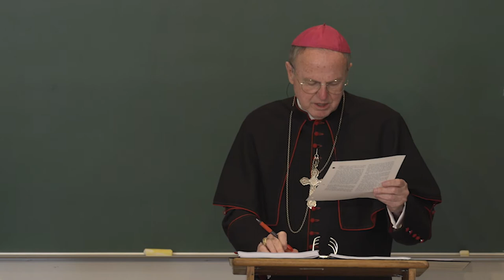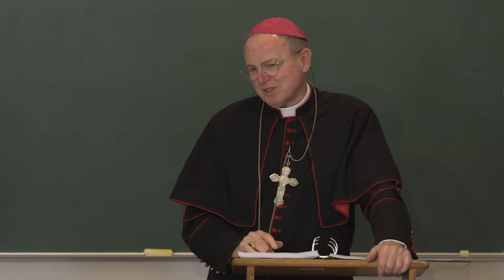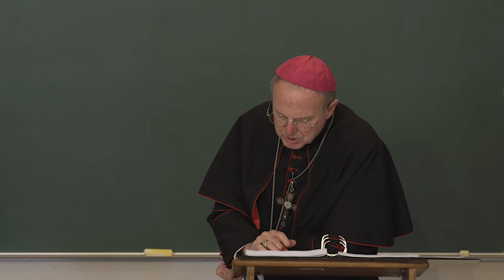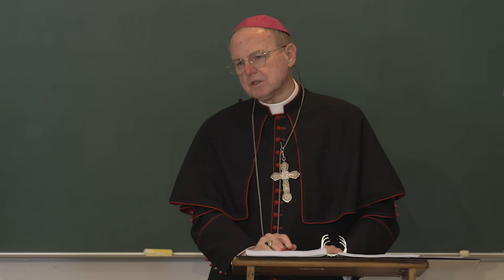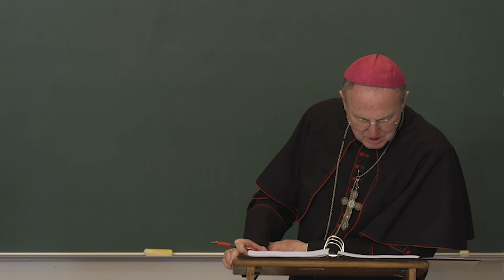De Ecclesia - Lecture 24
The marks of the Church. Whether the four marks are found in Photian churches (Continued).